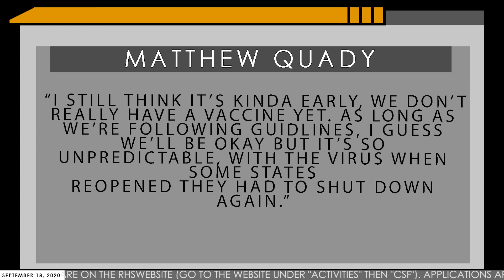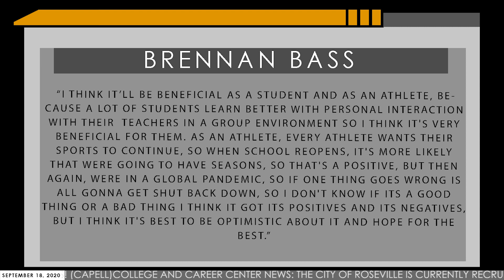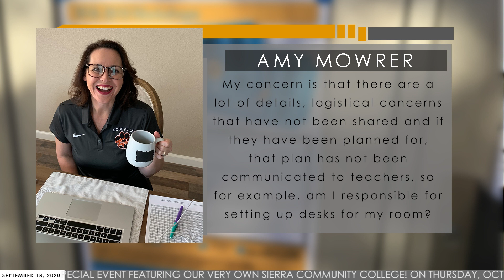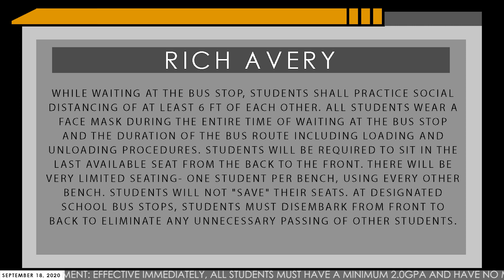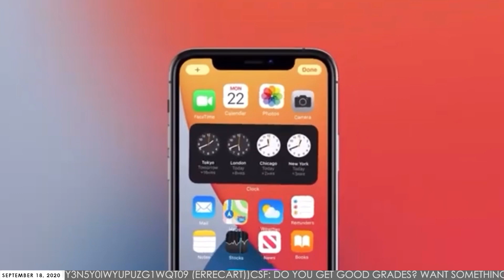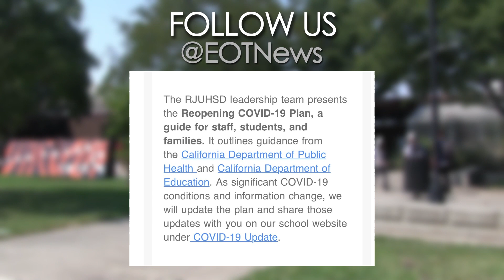BROADCAST: September 18, 2020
News looks further into school reopening. Entertainment takes a dive into new movies and tv shows on the horizon. And Features looks at a game of Senior Assassin.